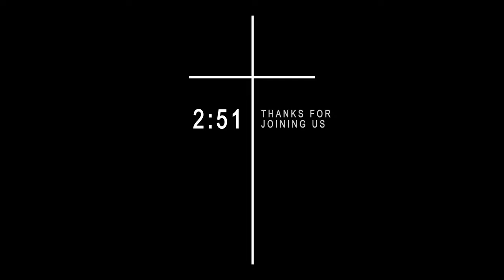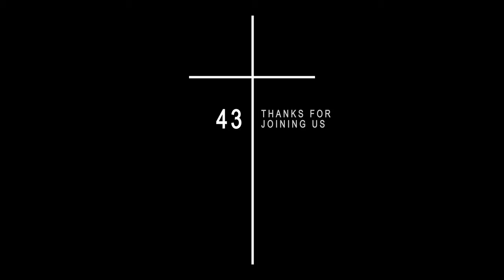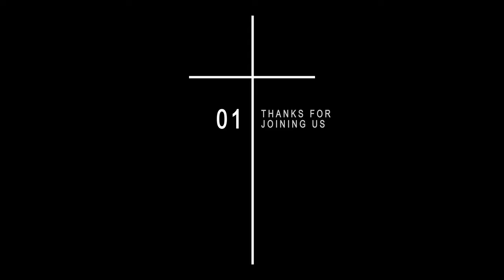Simple Cross DIY Countdown 1 - FREE DOWNLOAD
Simple Cross DIY Countdown 1

Simple Cross DIY Countdown 1 is available for free download right here. 4K, HD1080p and HD720p MP4 files are available for download.